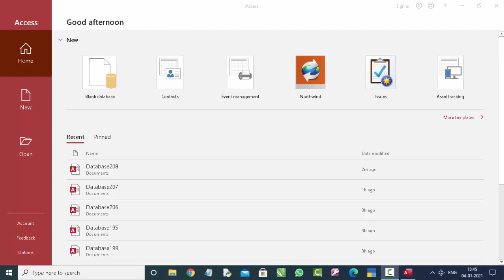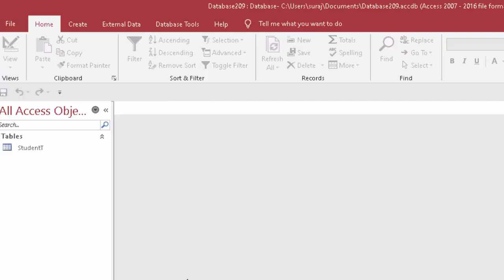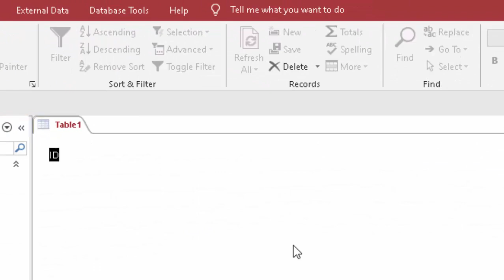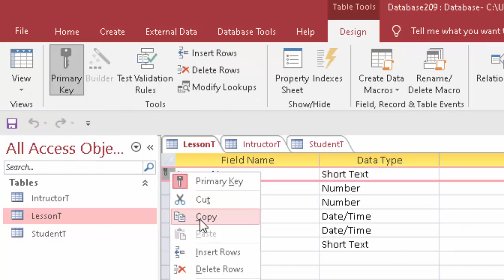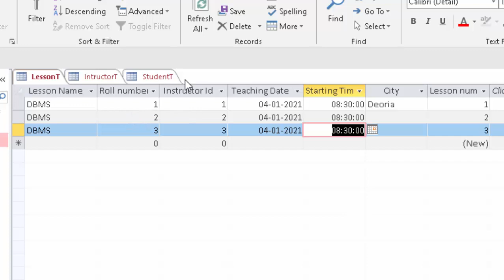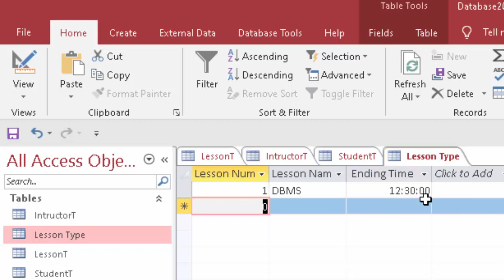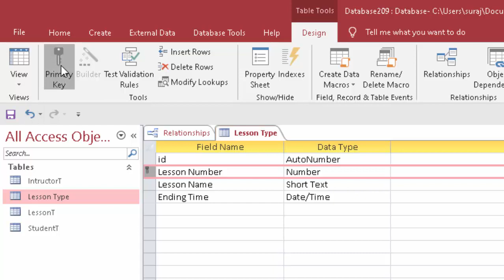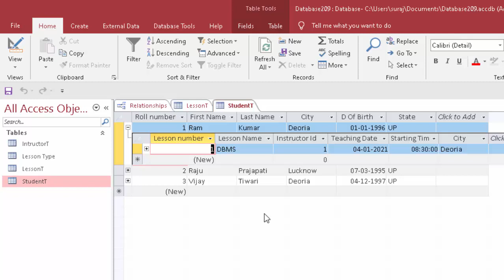Relational Database Management System in Microsoft Access in hindi and english